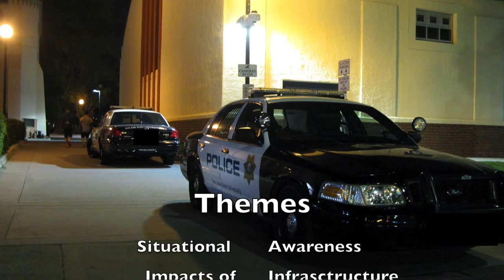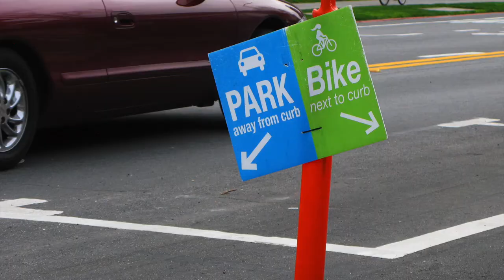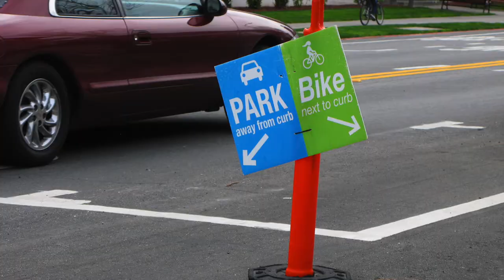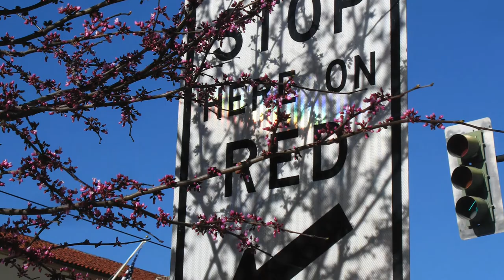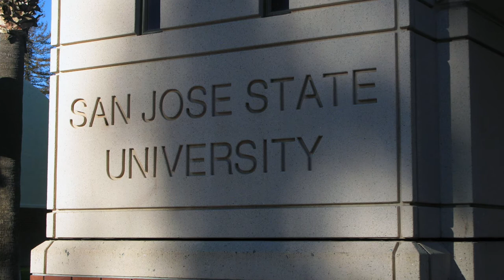Team Enforcement Streetsense Project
This team of ethnographers explores how safety, through the lens of campus law enforcement, by be impacted by autonomous vehicles.